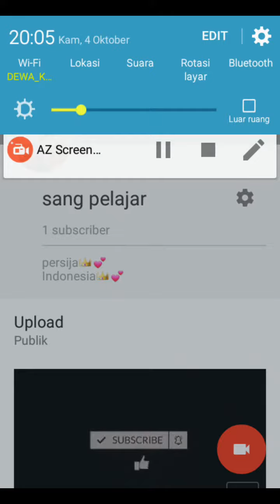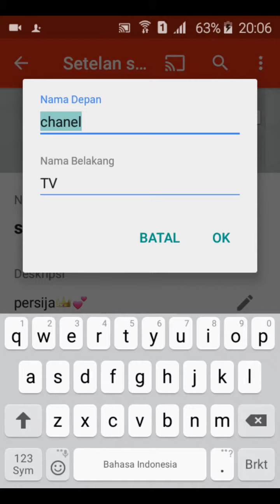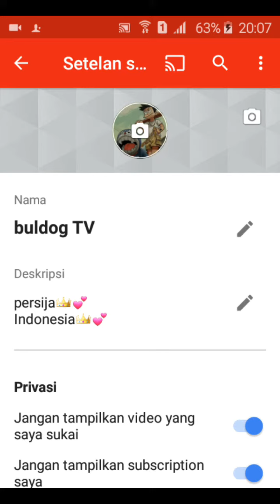Cara mengganti nama akun youtube